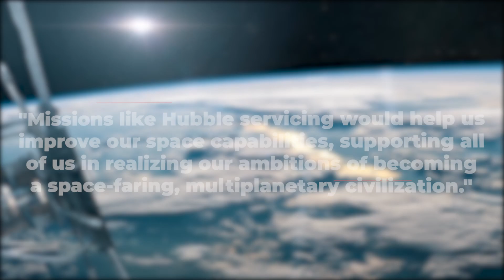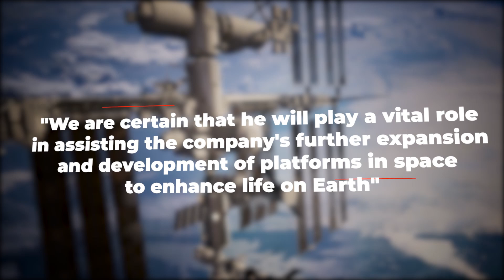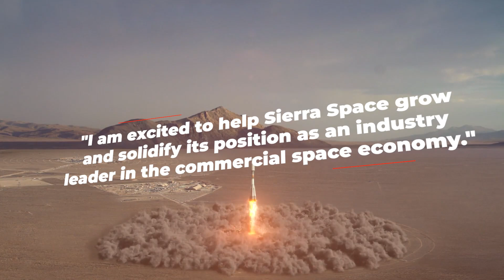Why SpaceX Wants To CHANGE NASA's Hubble Telescope Orbit..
Welcome back to Tech Vault. NASA and SpaceX signed an unfunded Space Act Agreement Thursday, Sept. 22, to study the feasibility of a SpaceX and Polaris Program idea to boost the agency’s Hubble Space Telescope into a higher orbit with the Dragon spacecraft, at no cost to the government. This study is non-exclusive, and other companies may propose similar studies with different rockets or spacecraft as their model.

Teams expect the study to take up to six months, collecting technical data from both Hubble and the SpaceX Dragon spacecraft. This data will help determine whether it would be possible to safely rendezvous, dock, and move the telescope into a more stable orbit. While Hubble and Dragon will serve as test models for this study, portions of the mission concept may be applicable to other spacecraft, particularly those in near-Earth orbit like Hubble. Hubble has been operating since 1990, about 335 miles above Earth in an orbit that is slowly decaying over time. Re-boosting Hubble into a higher, more stable orbit could add multiple years of operations to its life. At the end of its lifetime, NASA plans to safely de-orbit or dispose of Hubble.